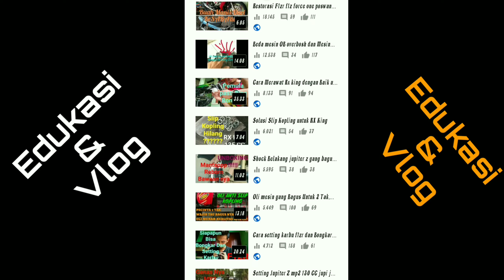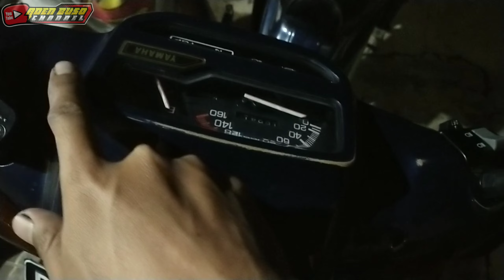Cara Mengatasi Force One Force 1 F1z Tenaga Down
Alhamdulillah sudah tayang
Yang Masih Berkendala  Seputar Force 1 f1z Sporty
perhatikan bagian2 Vital Ini ya.
Jngan sampai terlewatkan tonton smua yaa